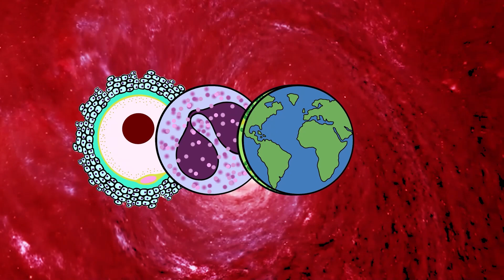COMEÇA A TEMPORADA 2024